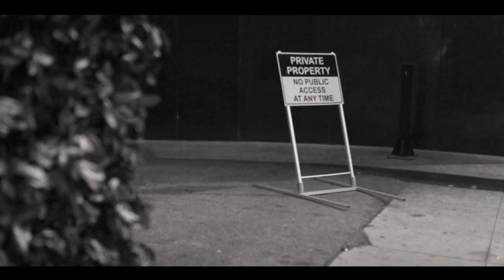Jeffrey Decker | Urban Cowboy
Breakdown Services (Actors Access, Breakdown Express) is where many actors submit for casting calls in Los Angeles. The Casting Director will post a casting call, and the actor and/or the actor's representation can submit through Actors Access. Demo reels aren't as valuable as "demo clips" of a specific character type these days. Attaching character demo clips when submitting to your acting auditions provides CSA Casting Directors with a much better idea of an actor's essence than an acting headshot by itself. Headshot, Demo Clips (much shorter than demo reel), and Resume in one package will get you noticed much more frequently among the 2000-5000+ submissions per role.

This is a short example of my Urban Cowboy/Rocker "TYPE" in a quick Commercial style demo clip. Meaning, there is no dialogue, so this is more of a look-specific example a Commercial Casting Director can see to determine if I'm right for a part that simply needs a very specific look.